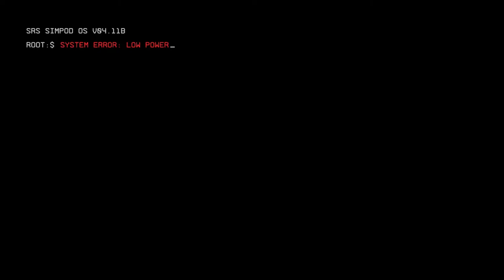LINK TO PILOT! | Titanfall 2 Lets Play (Part 1)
In this video, we will be starting a new series for Titanfall 2.